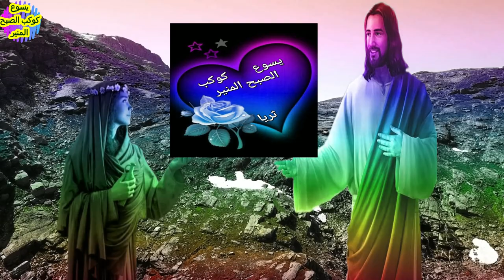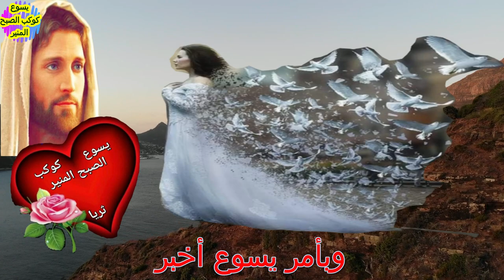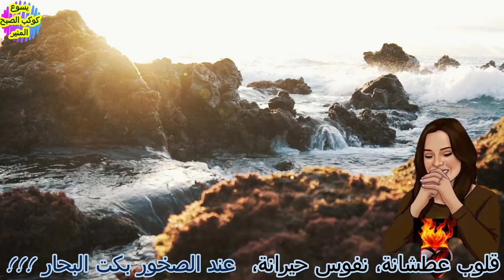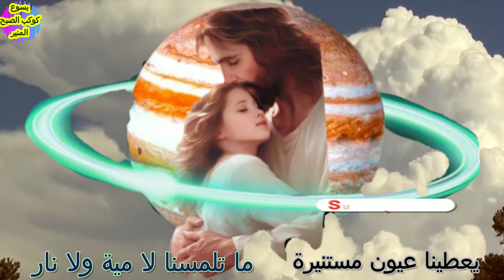ترنيمه علي مرصدي .. ترنيم فيبي وثريا .. باريس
ترنيمه علي مرصدي .. ترنيم فيبي وثريا .. موسيقس وصفي عبد الملاك
ترنيمة من وحي حبقوق النبي وصفنيا النبي عن اخر الايام
كلمات ثريا وتلحين فيبي

 علي مرصدي واقف في الحصن مستني، مستني أسمع صوتك وعارف إنك جي وما بتأخر
مستني وجهك يا حنان، تعالي بالروح نيران، ياروح الحكمة والإعلان، بعيش معاك بالإيمان، وبأمر يسوع أخبر

🙏يارب حيرانة، ناس غرقانة، جوة بحر ملوش قرار .. وبسبب شر الإنسان الشعوب تتعب للنار !!!

++ بقوا زي الشوك تحت القدور، قلوب صخرية والأرض بور، ظلم كراهية بسرعه نمور، وزها في الأرض الأشرار
** علي الأرض ظلام، يسوع نورنا خراب ودمار، هو سورنا  .. ساترنا ومدبر أمورنا، ونعلن مجد يسوع البار

🌹يسوعنا صاعد قدامنا، هو رجانا هو سلامنا
دا ملك المجد بجلاله إسكتي🤫 يارض قدامه
رب الجنود هو إلهنا هو القدير هو الجبار

🎈يارب جوايا قلبي وجعني، هل غضبت علي الأنهار؟؟
قلوب عطشانة، نفوس حيرانة، عند الصخور بكت البحار !!!

++ الامواج عاية وشريرة .. سحاب وضباب وعمي بصيرة .. والضيقة عظيمة ومريرة
يا ويل الارض من الأشرار
** دا يسوعنا يمينة قديرة .. جالس علي المية الكثيرة .. يعطينا عيون مستنيرة .. ما تلمسنا لا مية ولا نار

🌹 لإلهي الحي رافع إيدي، إلهي جي ودا يوم عيدي، وبالأفراح أغني نشيدي، علي الدفوف وعلي الأوتار

++ دا مفيش غنم في الحظيرة، ضريرة الكرمة وفقيرة، كذبت الزيتونة في حيرة  .. والجراد أكل الأشجار
** يسوعنا قائد المسيرة .. هينقي الأرض بنار الغيرة .. دي قوة ربنا كبيرة .. ويبطل كل خوف وحصار

🌹يسوعنا الكرمة الحقيقية، ثبتنا فيه أغصان حية .. وكاسي معاه علي طول رية، ويرتب مائدة أسرار

** وحدك خلاصي ورجايا .. وحدك قوتي وعزايا  .. وحدك نصيبي والغاية .. وحدك حبيبي ومنايا
يانور عمري الحقيقي يافرحة قلبي وهنايا